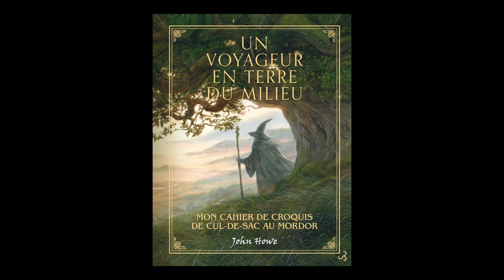John Howe - Un voyageur en Terre du Milieu : mon cahier de croquis de Cul-de-Sac au Mordor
John Howe vous présente son ouvrage  "Un voyageur en Terre du Milieu : mon cahier de croquis de Cul-de-Sac au Mordor" aux éditions  Bourgois.